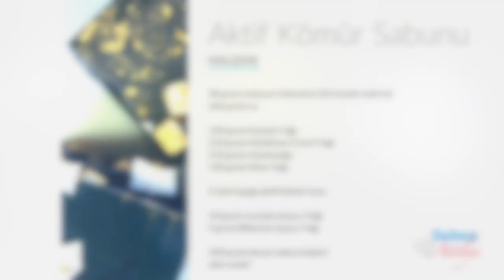Aktif Kömür Sabunu Nasıl Yapılır?